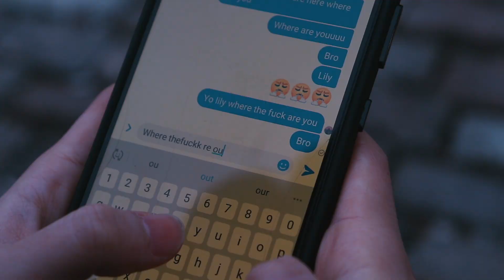The Late Friend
We all have that one friend who is never on time for group meetups!

Happy New Year from MerkedUp!